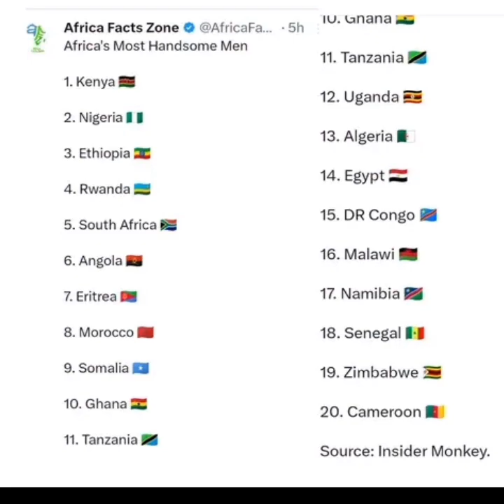URUTONDE RW'ABAGABO BEZA BAYOBOYE ABANDI MURI AFRICA, ABA NYARWANDA BAKUBISWE INCURO